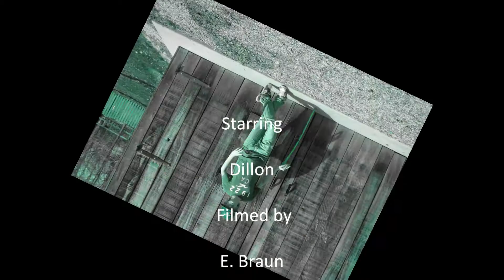Lazy on a Sunday Afternoon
lazy on a sunday afternoon-Queen, music video.